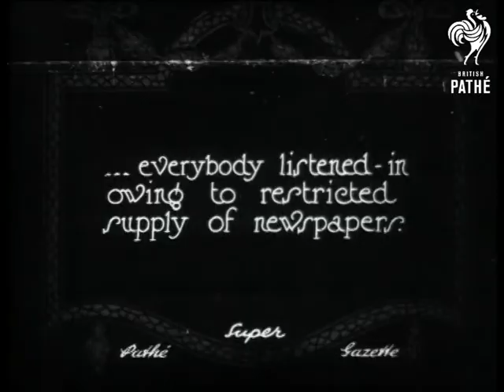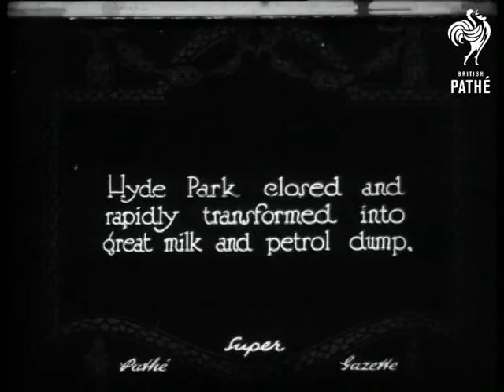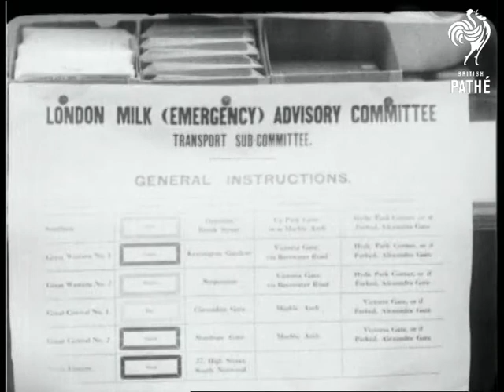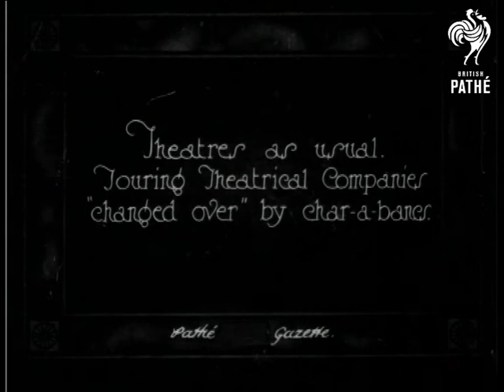General Strike Number 3 (1926)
Events take place in various locations.

Title: "LONDON.  STRIKE MAJORITY 367,917.  Miners' Federation Delegates meet in London and announce startling figures".

Various M/Ss of miners' leaders arriving at a large building in a square.  Various M/Ss of the leaders coming down the front steps from the entrance to the building.  Panning M/S of the leaders posing as a group on the steps - they seem happy.

Intertitle: "BOB SMILIE and FRANK HODGES - the Miners' Leaders".

M/S of Smilie and Hodges, members of triple alliance, coming down the steps of the building (their H.Q.).

Intertitle: "The GREAT STRIKE 1926".

Panning shot of a deserted colliery.  Various shots of the mine's lift shaft and buildings.  Panning shot of an empty rail track.

Intertitle: "Depleted Railway Service".

Various panning shots of idle London railway stations and tracks.

Intertitle: " ... everybody listened-in owing to restricted supply of newspapers".

M/S of a man and a woman sitting in a dining room listening to a wireless.  Various M/Ss of a long queue of men - volunteering to maintain essential services stopped by strike?

Intertitle: "On the road to work".

High angled shot of a traffic jam, probably in Oxford Street.  M/S of traffic, many people are on  bicycles.

Intertitle: "Hyde Park closed and rapidly transformed into great milk and petrol dump".

L/S of Marble Arch, in the foreground the gates of Hyde Park have been shut, policemen guard them.  Panning shot of men putting up make-shift shelters in the park.  Panning shot of men stringing up telephone cables in the trees.  More shots of traffic scenes on Oxford Street - buses, trucks, charabancs and bicycles.

C/U of trucks converted into bus; it is full of passengers (standing room only!), there is a poster on the side -  'Golder's Green to Newgate Street'.  M/S of passengers climbing aboard the truck-bus, a policemen helps the women up.  M/S of a truck-bus driving away from the camera, a young soldiers clambers aboard while it is moving, other passengers haul him up.  More shots of the truck-bus driving around London.  Note: these shots are from earlier Pathe Gazette - see record for GENERAL STRIKE NUMBER 2 - for details.

Intertitle: "The chaos of the GENERAL STRIKE, 1926 - recalled". (title from 1931 retrospective issue)

Panning shot of deserted railway tracks.  More shots of empty train stations.  More shots of London traffic jams (includes cars on Westminster Bridge).  L/S of a demonstration coming through streets of London.  Panning shot of long queue at Trafalgar Square - people waiting for few buses still running.  M/S of milk lorries driving out of Hyde Park, passed Marble Arch.  M/S of a steam train pulling out of a station.

Panning shot of rows of milk churns in Hyde Park.  M/S of men loading churns onto an R.A.F. lorry.  M/S of two sandwich board men, one advertises Avro - "Railway Crisis - Go by Air".  C/U of the Avro sandwich board.  Panning shot of a group of people waiting outside the Midland Grand Hotel.  M/S of the people outside the hotel; some are sitting on suitcases.  Panning C/U of the women sitting on suitcases; they seem in good spirits.

M/S of four men getting out of a car, they climb on board a small aeroplane after shaking hands with the pilot.  The men climb into a cabin, the pilot climbs into an open cockpit at the tail of the plane.

After a couple of seconds of spacing, M/S of volunteers unloading sacks by crane from a cargo ship.  High angled shot of crowds cheering in a London street.  M/S of two men looking at some plans, more men look over their shoulders.  C/U of plans, titled - London Milk (Emergency) Advisory Committee.  M/S of men looking at plans.  Various panning shot of empty train station and tracks.  More shots of London traffic jams.  More shots of cables being strung up in trees in Hyde Park.  M/S of truck at Hyde Park gates.  More shots of long queues of men.

Intertitle: "Theatres as usual Touring Theatrical Companies 'changed over' by char-a-bancs".

M/S of a troupe of actors carrying props and bits of scenery from the stage door to a waiting truck.  Panning M/S of a charabanc full of actors and actresses, there is a poster attached to the radiator grill advertising a play - 'Betty in Mayfair' - starring Evelyn Laye.  Low angled C/U of an actress behind the wheel of the charabanc.  M/S of two charabancs   driving past the camera, the actors drive.

General Strike.  Iris out from black, M/S of a group of volunteer constabulary reserves sitting on and leaning against a truck, most are high spirited young men (probably undergraduates).  Iris in to black.  More shots of the student volunteer policemen larking about for the camera.

M/S of two men getting out o
 FILM ID:494.01